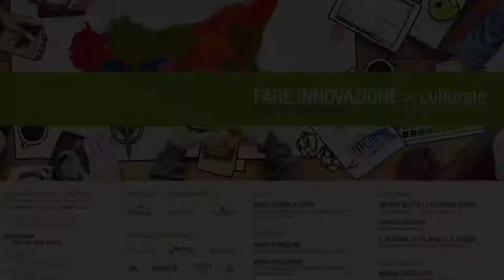Taormina, Bolognari: «Villaggio Le Rocce è un bene comune»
«Il villaggio “Le Rocce” non ha una sostenibilità come struttura privata e invece potrebbe averla come struttura pubblica, come parco o come servizi sul mare di cui Taormina è carente»